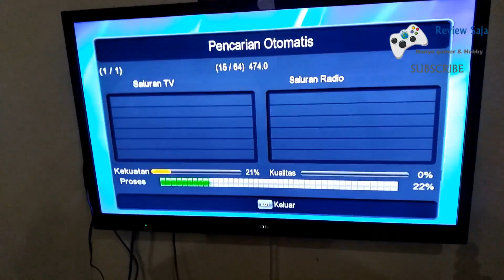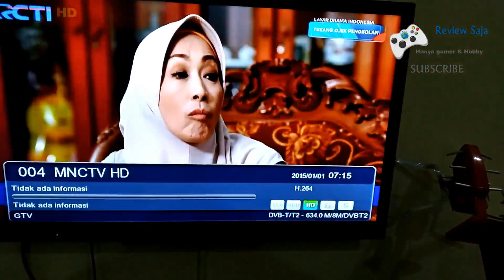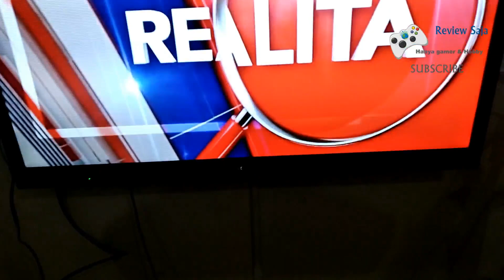STB Mixio Model M1